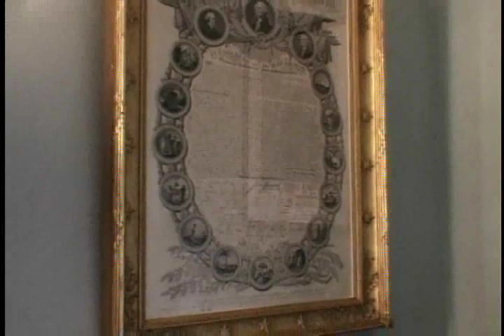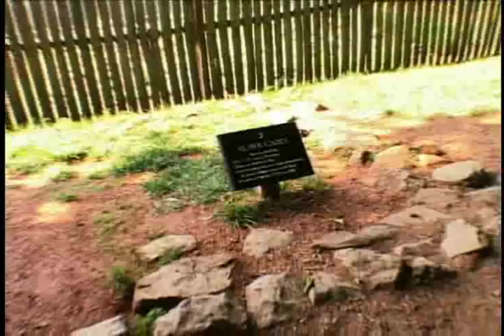Thomas Jefferson's Castle; Monticello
Monticello, the home of Thomas Jefferson, the drafter of the Declaration of Independence and the third President of the United States is a journey to tthe beginnings of the United States.  We learn about what shaped the ideas of democracy, how important education was to the founders and that these were far from perfect men.  the question of slavery would remain an issue for another generation to resolve.